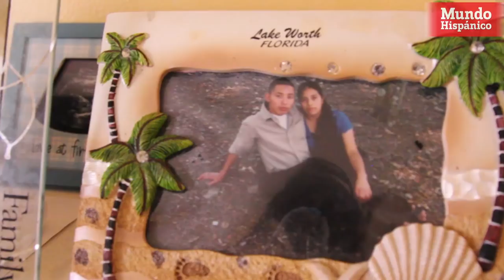Detenido por ICE cuando asistió a una cita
No asombran las estadísticas. Y tampoco las acciones. Si hay una promesa de campaña que Donald Trump ha cumplido a cabalidad es la de su plan migratorio. El panorama ha cambiado significativamente en el último periodo para los indocumentados.